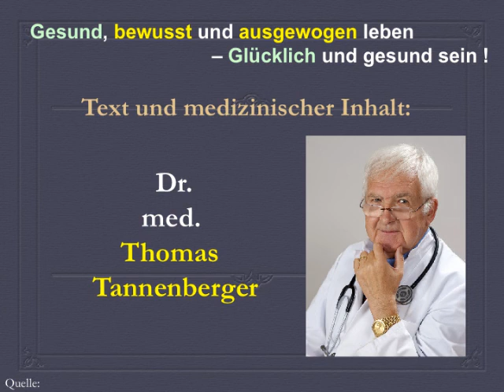10 Ernährungstipps bei Rheuma (Teil 3/3)